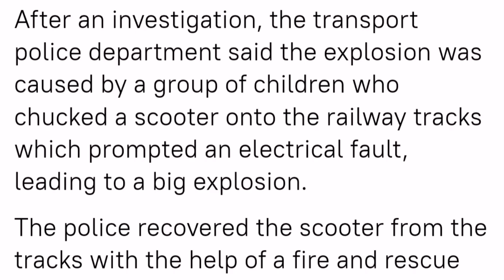Mysterious Explosions 'Turns Night to Day' in Port Southampton, UK